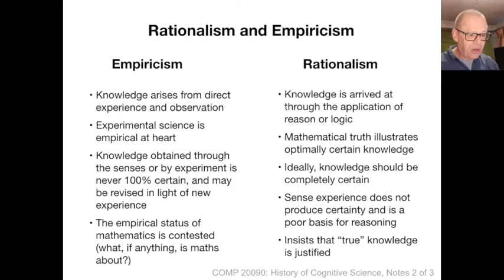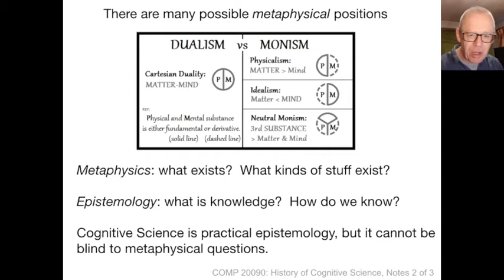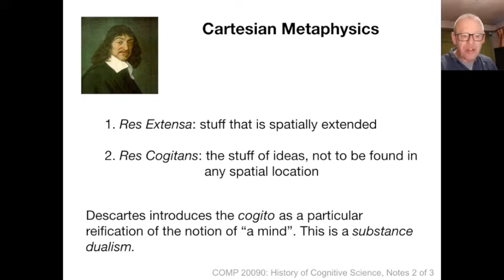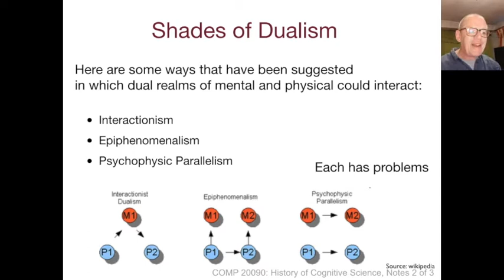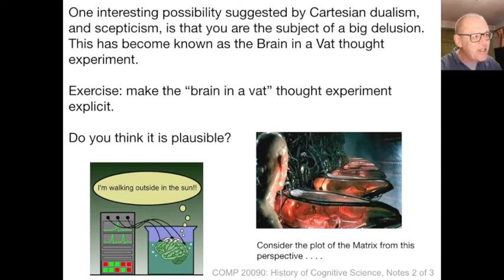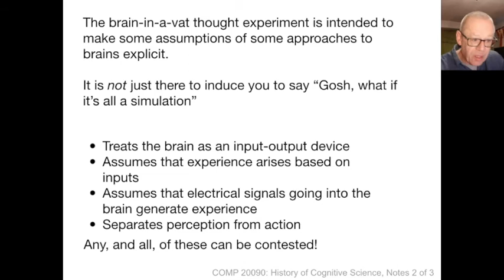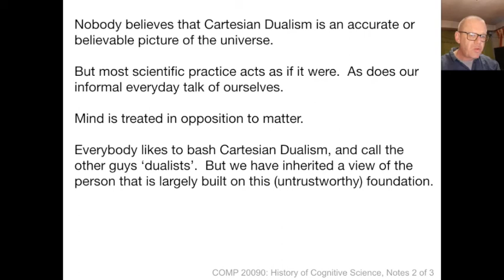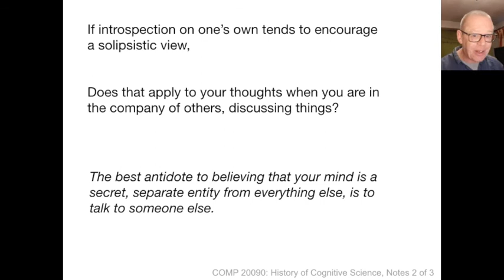COMP 20090 Introduction to Cognitive Science (2021). Unit 1.5. Dualism